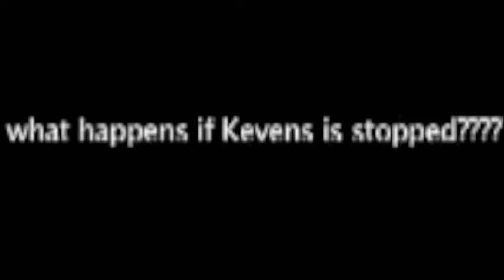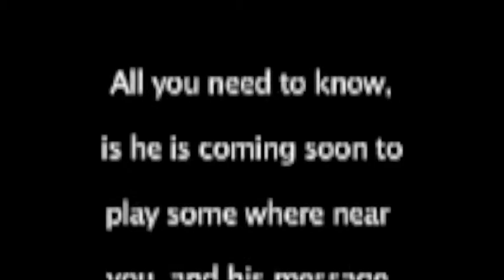Riot at a Kēvens show in Vermont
There was some technical difficulties with the sound system at that event in Vermont causing me and crew to go on stage late. Security decided to shut it down while I am on stage, needles to say, my fans were not happy with that decision.
Video footage by Peter Ruprecht.